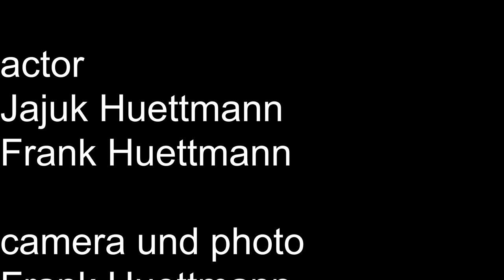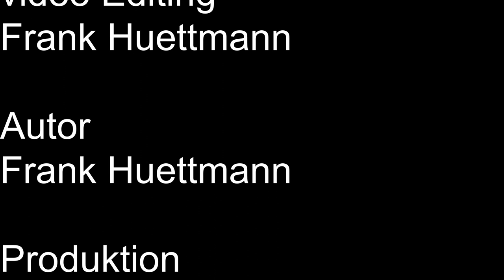Dalgona Strawberry Caffee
strawberry dalgona caffee haben wir getrunken.
Und einen Erdbeer dalgona Kaffee haben wir gerührt.
Der macht wach und ist fruchtig lecker.
Wir haben diesen Philips Stabmixer